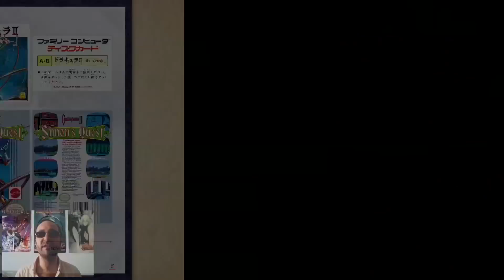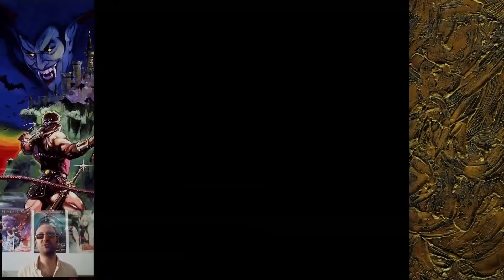🔎 Review 🔍 Castlevania Anniversary Collection